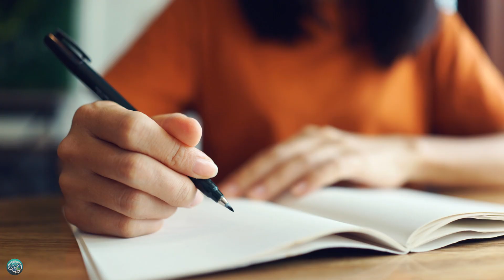Why Introspection Matters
Unlock the transformative power of introspection! 🌟 In this video, we delve into the importance of introspection and its profound impact on your mental health and overall productivity. Discover how examining your thoughts and feelings can help you.

We explore the key benefits of introspection, from enhancing problem-solving skills to fostering self-compassion and reducing anxiety. Learn practical methods to incorporate self-reflection into your daily routine.

Ready to embark on a journey of self-discovery and personal growth? Watch now and start transforming your life today!  🌟

CHAPTERS:
0:00 - What is Introspection
0:27 - Benefits of Introspection
2:09 - How to Practice Introspection
3:11 - Conclusion